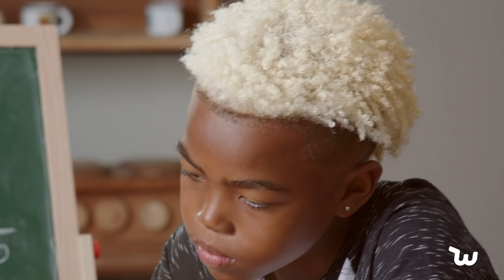Life at Home: Puzzle Cube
Life at home has its ups and downs, but we've got what you need to make it work -- at prices you can't resist. Shop on Wish for everything you need for virtual learning, having fun, and relaxing at home right